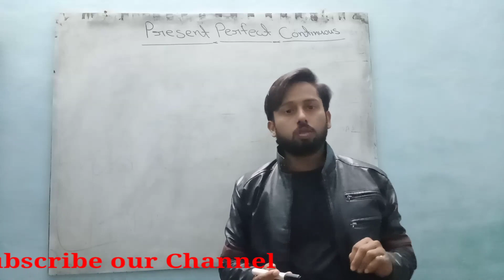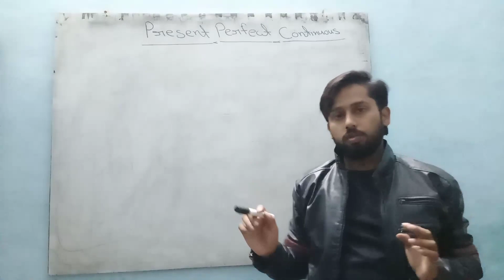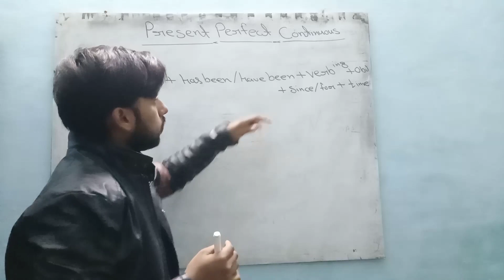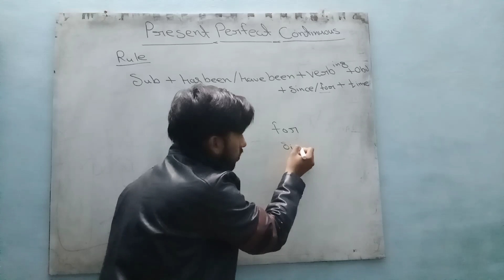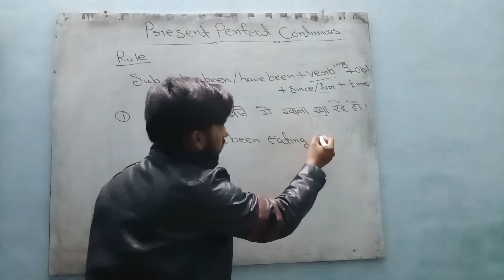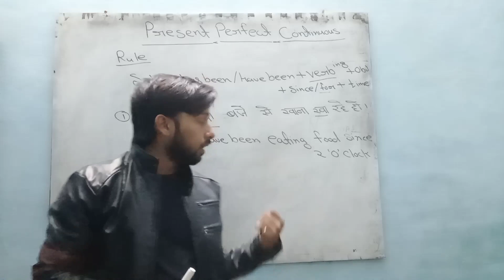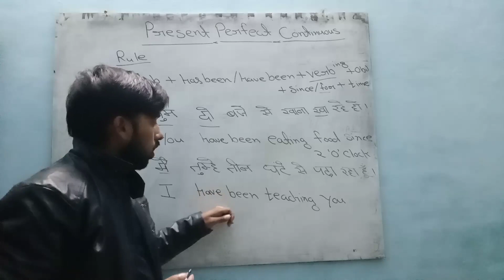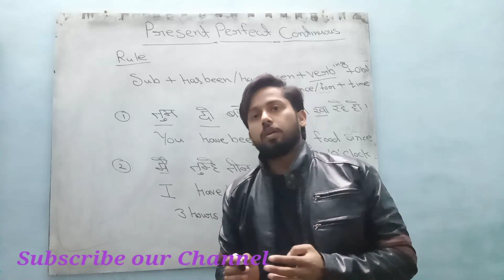Present Perfect Continuous Tense | Affirmative Sentence | Use of Since / For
Present perfect Continuous Affirmative Sentence